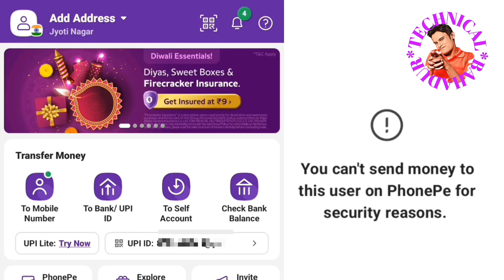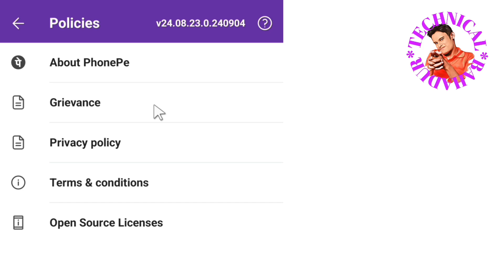Phonepe Money transfer security reasons problem | Phonepe can't send money security reasons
Phonepe security reasons limited access and how to slove phonepe security reasons problem solution
Phonepe security reasons and not send money.

This our topic:-
1. you can't send money to this user on phonepe for security reasons
2. you can't send money to this user on phonepe problem
3. you cant send money to this user on phonepe for security reasons
4. you can't send money to this user on phonepe for security reasons in bengali.
5. phonepe protect activated problem

phonepe transaction failed problem, you can't send money to this user on phonepe for and phonepe unable to proceed problem solution, phonepe security reasons problem.

Phonepe money transfer for notice you can't send money to This user on phonepe for security reason.
How to sloved this phonepe security reasons problems This video step by step solution